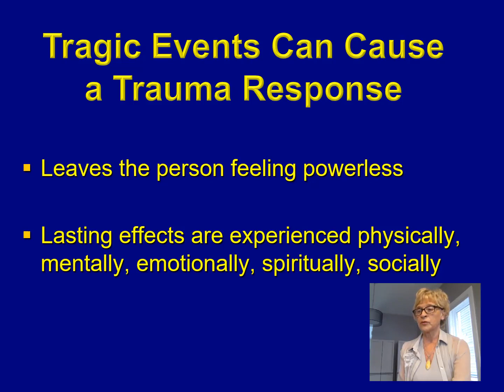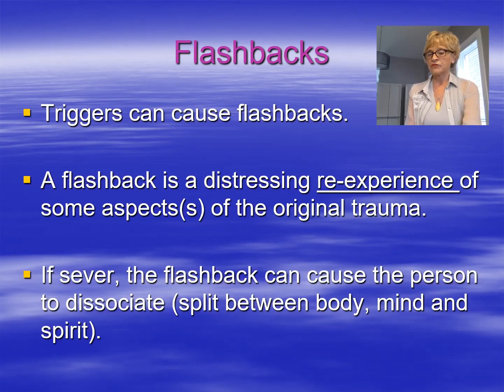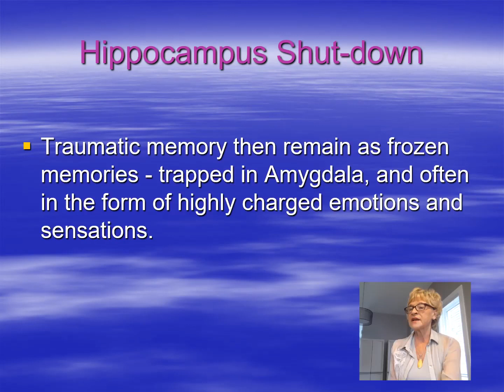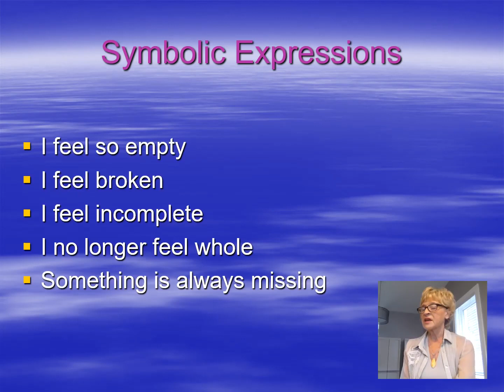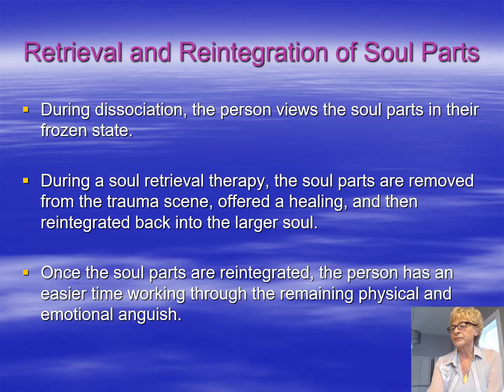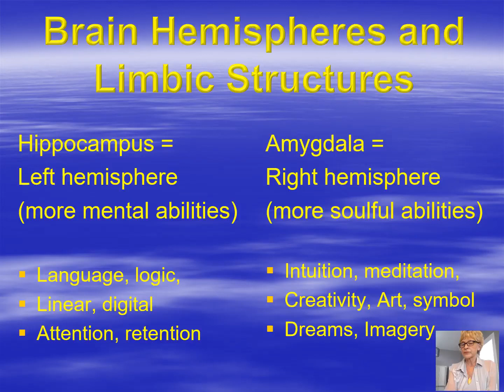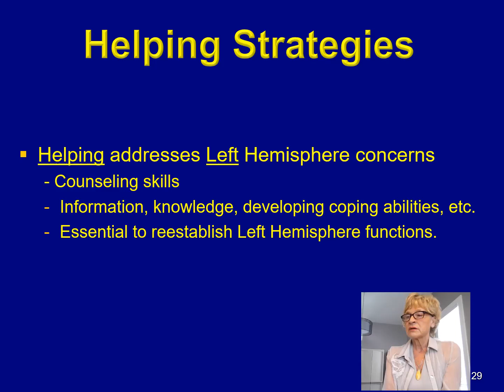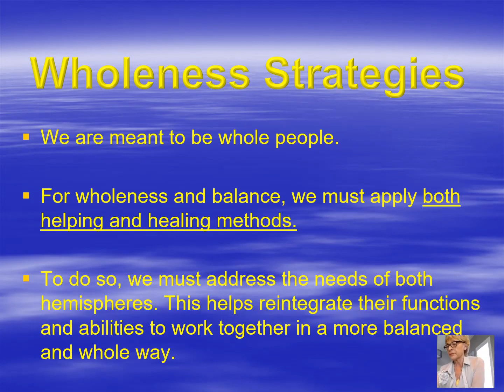Trauma Responses and Soulful Counseling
Trauma, Counselling, Soul